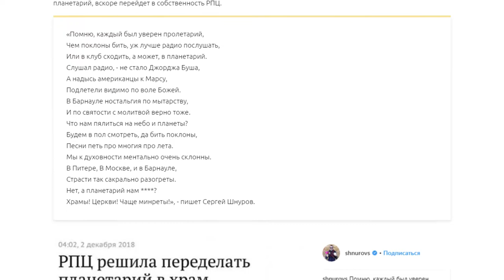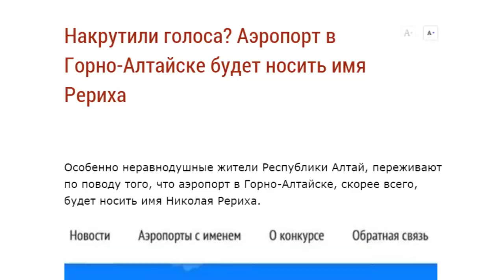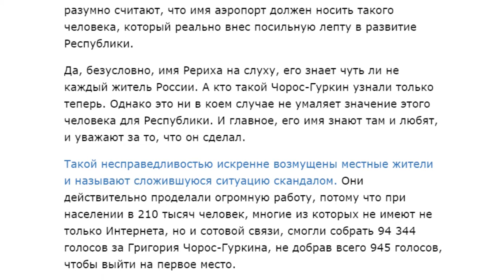О чем пишут издания «Сибирской медиагруппы» — обзор 04.12.2018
- Комментатор из Барнаула Михаил Меламед стал обладателем премии «Голос нации»
- Новый год – близко! Информационный портал «Толк» публикует информацию, где и как планируют провести новогодние корпоративы жители краевой столицы
- Особо неравнодушные жители республики Алтай переживают, что их аэропорт  назовут именем  Николая Рериха